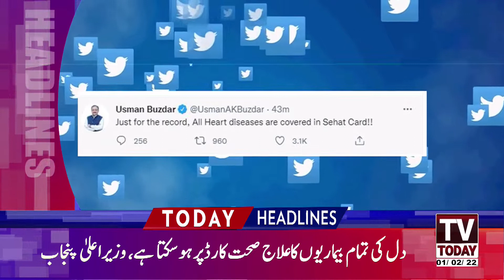News Headlines 09 PM | 01 February 2022 | Tv Today